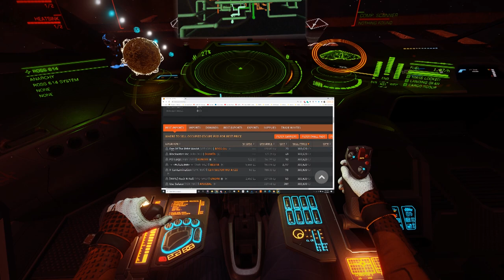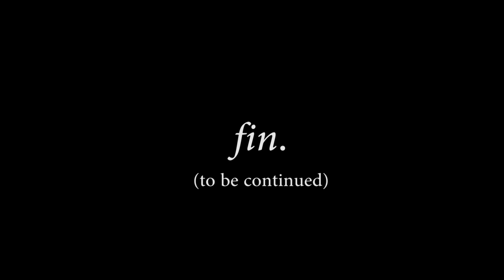Elite Dangus: No Escape (pod)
Captain Spatula... er, the Duke... is living an undercover pirate life but catches wind of an escape pod money making scheme and can't help but investigate this Elite Dangerous mystery.